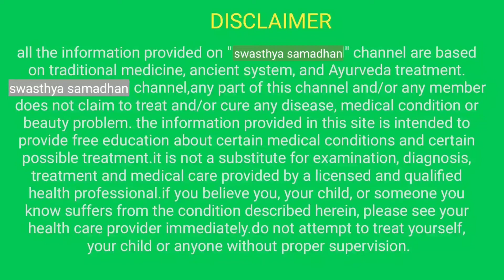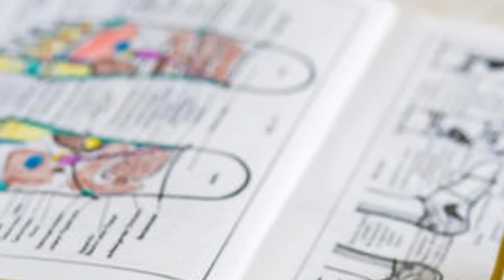ઉઘાડા પગે લીલા ઘાસ પર ચાલવાના ફાયદા || barefoot walking || walking on green grass